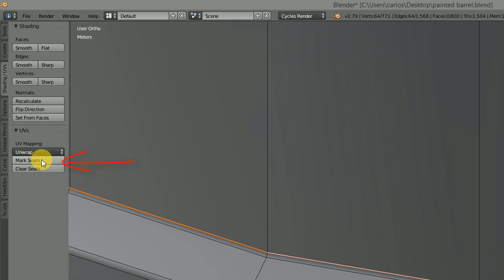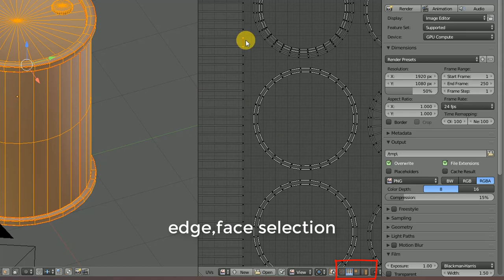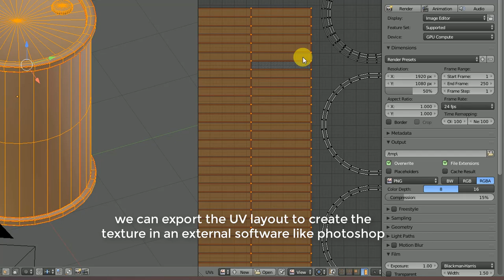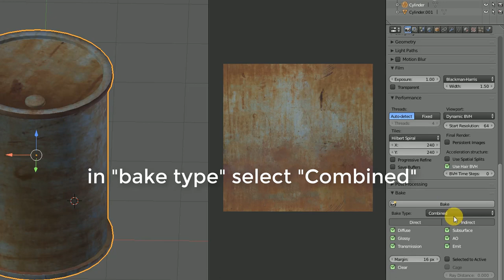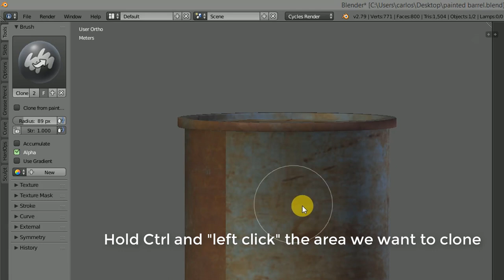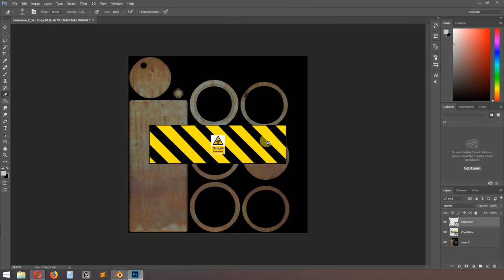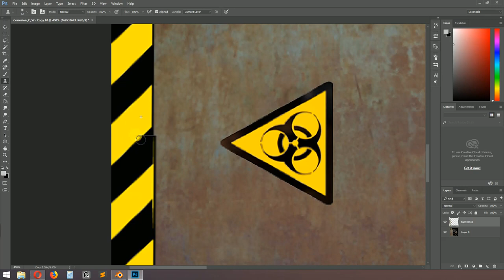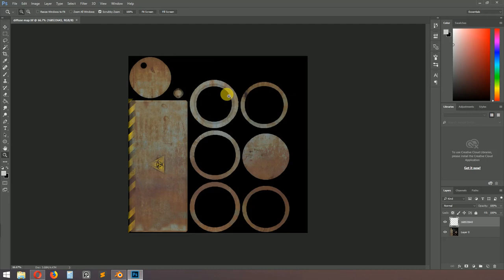blender tutorial UV mapping beginners,apply textures to materials.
uv mapping tutorial,we'll see how to create uv's in blender